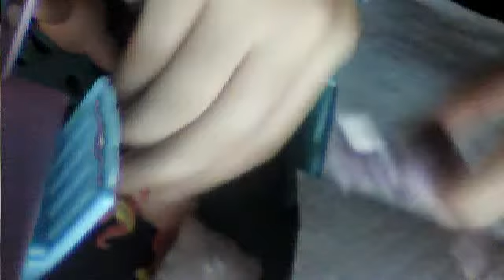LITTLEST PET SHOP ( SLEEP OVER ) PART 1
LPS YEAH